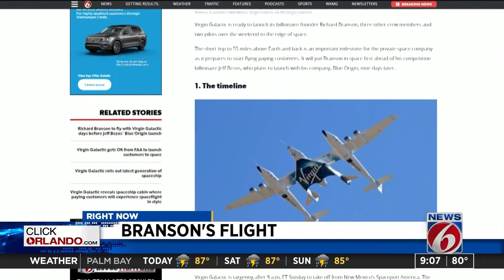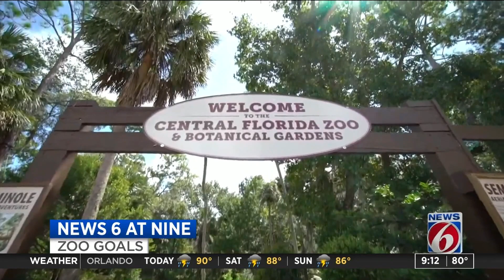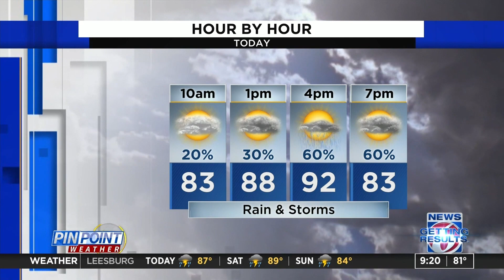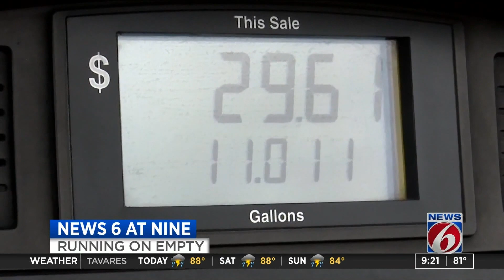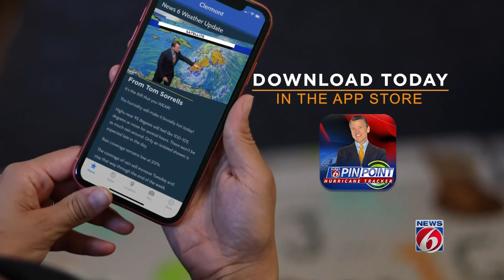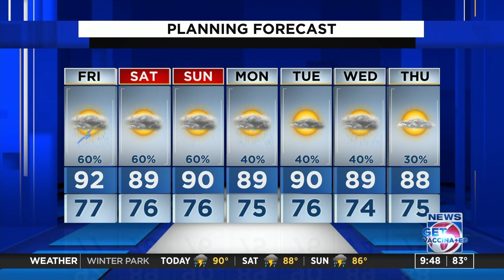WKMG-TV - News 6 at 9AM - Open/Montage - 7/9/2021